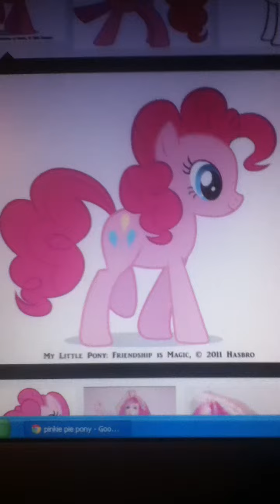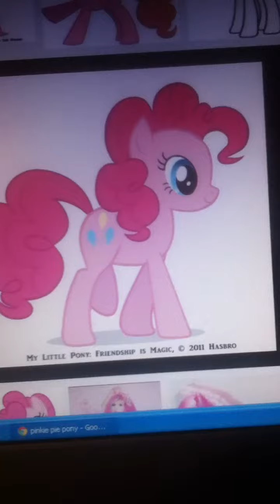Pinkie Pie Voice Reel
Pinkie and Derpy are my ABSOLUTE FAVORITES,so enjoy!